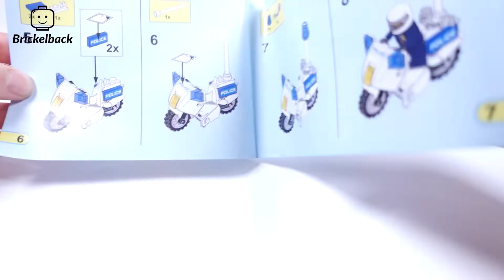Bela Urban 10416 Crook Pursuit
Speed build of Bela Cities 10416 Crook Pursuit which is a DIRECT copy of Lego City 60041 Crook Pursuit

Bela Blocks - £1.65
Lego - £4.99

37 Piece Set
Ages 6+